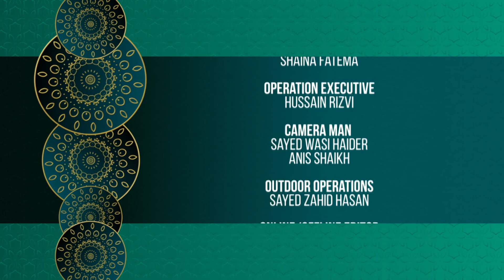ISLAMI GHARANA (EPI 03) WITH MAULANA WASI HAIDER NAQVI (1440 HIJRI 2019)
Zainabia Channel
For any feed back kindly call on 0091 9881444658/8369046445/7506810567
All the Content uploaded on Youtube from Zainabia Channel are Subjected to Copyright and Claims.